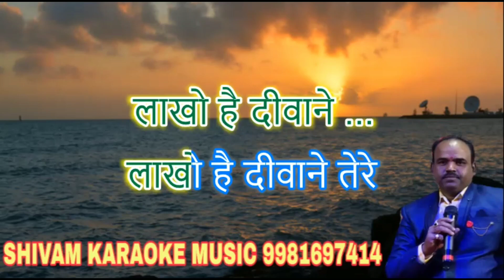Lakho Hai Diwane Tere Karaoke Track With Lyrics | Shivam Music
Songs credit
Song :- Lakho Hai Diwane Tere Lakho Hai Diwane
Artist :- Uday Tiwari
Album :- Takiya Maja Leta Hai